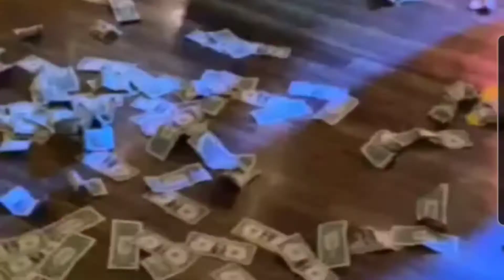❤ BODA MUY ESPECIAL❤TODO MUY HERMOSO💞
boda en nevada fin de semana!